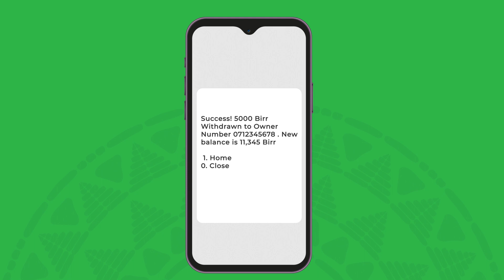M-PESA Merchant | How to Withdraw Funds to Owner with M-PESA Safaricom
Here is guidance on how to withdraw funds to owner with M-PESA Safaricom